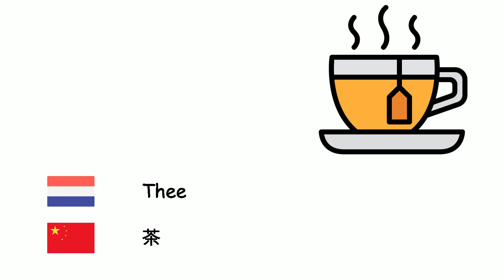Drankjes (Chinese talen) (nl-zh)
Fone TV
nl-zh-3
饮料 (汉语)
Alcohol - 酒
Drank - 饮料
Cola - 可乐
Water - 水
Melk - 乳
Limonade - 柠檬水
Koffie - 咖啡
Cappuccino - 卡布奇诺
Thee - 茶
Vruchtensap - 蔬果汁
Mineraalwater - 矿泉水